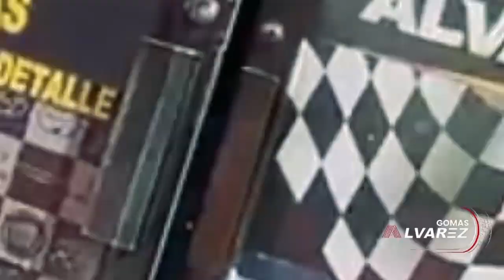MANOLAY Y DUANY en lió feo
MANOLAY Y DUANY CASI SE VAN ALOS GOLPES EN SANTIAGO